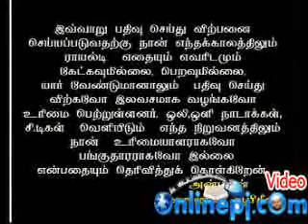thanithu vilangum islam 55